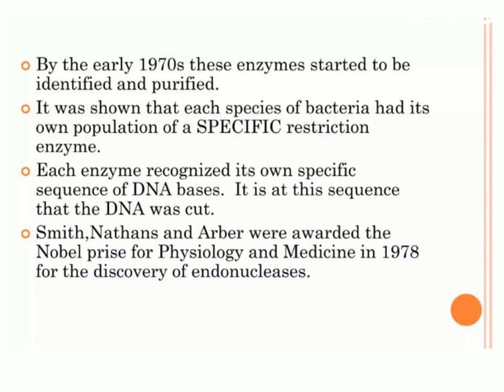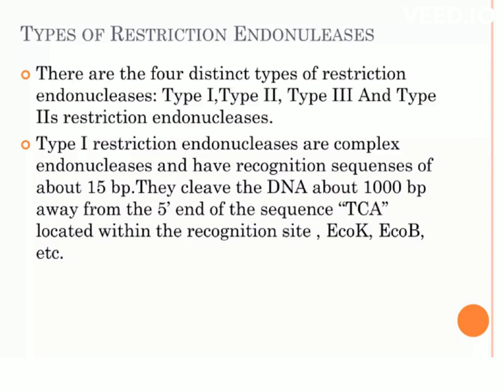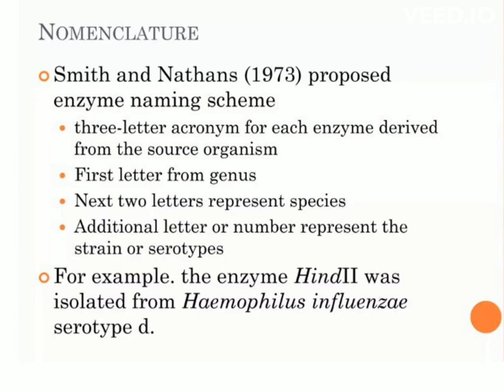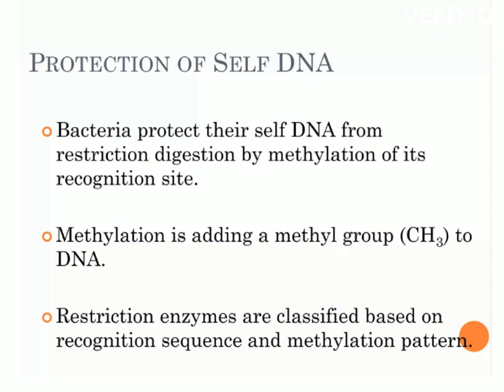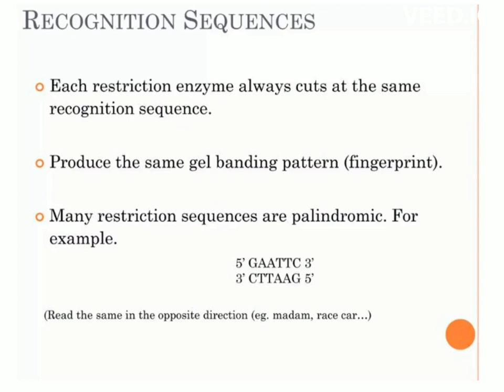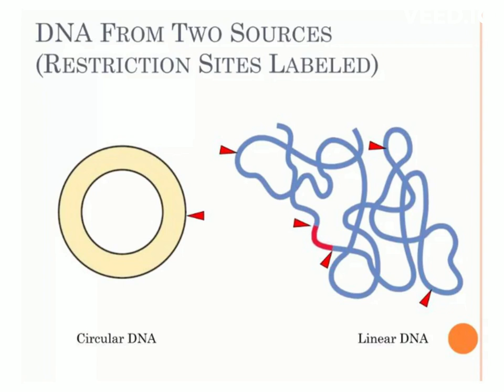Restriction Enzymes | Biotechnology | 2023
A restriction enzyme is a protein isolated from bacteria that cleaves DNA sequences at sequence-specific sites, producing DNA fragments with a known sequence at each end. The use of restriction enzymes is critical to certain laboratory methods, including recombinant DNA technology and genetic engineering.